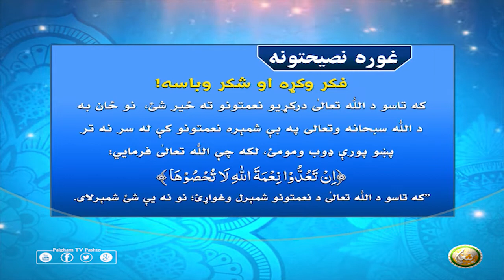فکر وکړه او شکر وباسه!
که تاسو د اللّٰه تعالٰى درکړيو نعمتونو ته ځير شئ،  نو ځان به د اللّٰه سبحانه وتعالی په بې شمېره نعمتونو کې له سر نه تر پښو پورې ډوب ومومئ، لکه چې اللّٰه تعالٰى فرمايي:
﴿اِنْ تَعُدُّوْا نِعْمَةَ اللّٰهِ لَا تُحْصُوْهَا ﴾
’’كه تاسو د اللّٰه تعالٰى د نعمتونو شمېرل وغواړئ؛ نو نه يې شئ شمېرلاى.